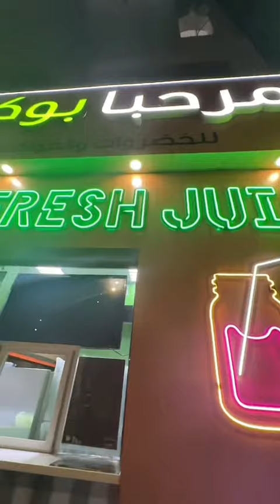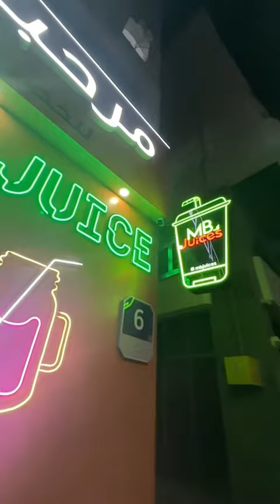VLOG 22 | An evening Walk in Abu dhabi😊❤️